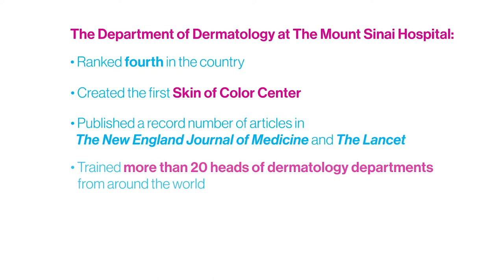Mark Lebwohl, MD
Mark Lebwohl, MD, is Professor and Chair of the Kimberly and Eric J. Waldman Department of Dermatology at the Icahn School of Medicine at Mount Sinai.